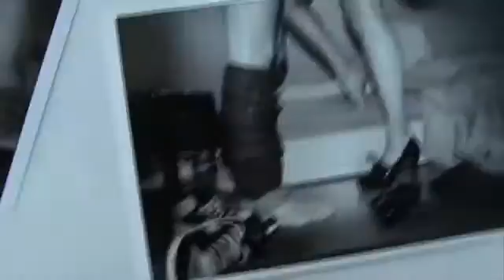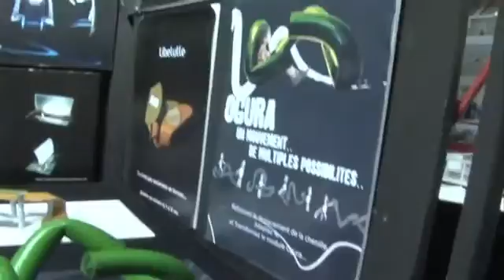Journal des Portes Ouvertes 2010 clip5